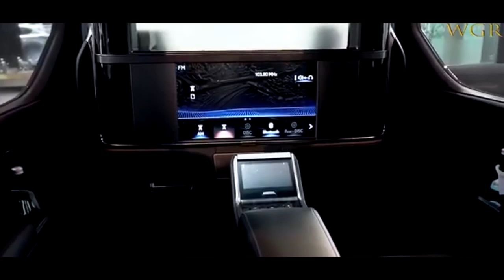2021 Lexus LM 350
NOTE: As of 3/25/2022, SpeedZarServices has been given to B01 G3n1us, The only reason why this is being put into the description on these videos is just to keep you informed just incase there is changes which there wont be any changes, because if it isn't broken, don't fix it, and besides I always wanted to do car videos and now I have that opportunity! Hope you enjoy future content! Speed Zar Services Presents;
2021 Lexus LM 350
LM's exterior, which Lexus describes as having "eye-catching style" and "a family-style chrome-plated spindle grille." This is no turn for the absurd, as there's plenty about the LM's face that is both arresting and sure to be hated uniformly by the whole family at the same time. What Mercedes-Benz fosters togetherness and consensus?

There are many intriguing styling touches beyond that . . . grille. Like, why do those chrome spears running under the front windows and above the rear windows almost meet in the middle of the B-pillar? Why not? It's dramatic, like two lovers who've lost touch and reach futilely in the dark for each other's embrace. The little humps on each side of the rear spoiler remind us of those winter hats worn by children, you know, the ones with animal faces on them and ears sprouting from the top. Adorable! And the LM has perhaps the widest size disparity of any modern vehicle between its ambitiously blistered fenders and its wheels, a maximal statement that surely counts for something in the luxury space.

Inside there is even more world-beating luxury to be found. The LM, which, running on our knowledge of the Toyota Alphard on which it is based, is about the size of a long-wheelbase Ford Transit Connect, only seats four people. Most of the focus is on those passengers seated in the second row, which is made up of what look like two first-class airline seats that recline. They face a partition that, to carry the airplane theme further, resembles an airplane bulkhead but in fact references Chinese screen walls. In that wall is a 26.0-inch display, as well as a figurative display of modern income disparity standing between the moneyed riders and the plebes up front.

You'll be glad to know that Lexus claims the LM's "cockpit" to be "temperature-filled." Not like those other luxury vans, see, the ones that relegate you to cabins with the vacuousness of deep space. Here, the only open space should be in the occupants' heads, as Lexus puts it: "The embellishment and white space, the driver and the passengers' minds, in the landscape, taste the art of life journey; elegant stitching and leather finishes are dotted in the cockpit, so that the occupants in the subtleties taste the temperature-filled ingenuity Process." Fire your therapist; the LM will massage your chakras from here on out.

There also is a 0.5-cubic-foot refrigerator that Lexus suggests can be used to store "2 bottles of champagne or wine" for "wonderful moments on the trip," even though the automaker seems ambivalent toward sober LM riders with the credo "Whether you have a drink or a discretion, there is always a good wine." We'll drink to that?

Beyond promising "sincere hospitality," probably somewhere in its facilitating of drunken pleasure, the LM's cabin is further described as "a luxurious study room with tranquility and peace of mind, and an elegant tea room with a welcoming friend and unique charm," which we take to mean it can shape-shift between an office and a tea room, although either way it comes with a human companion. That saying about money not buying you friends? That was a lie, and Lexus proves it.